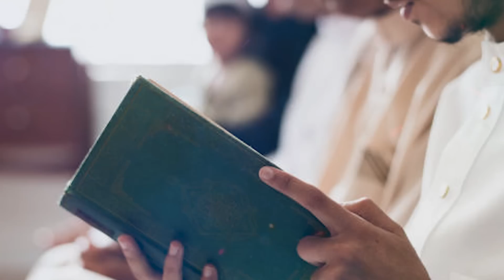রমজান মাসে শেষ জুম্মার রাতে আল্লাহ নামটি ৭১ বার পড়লে | গুনাহ মাফ হবে | মনের আশা পূরণ হবে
রমজান মাসে শেষ বৃহস্পতিবার রাতে ইস্তেগফারটি ৭ বার পড়লে | গুনাহ মাফ হবে | মনের আশা পূরণ হবে

🌐 Follow Us-